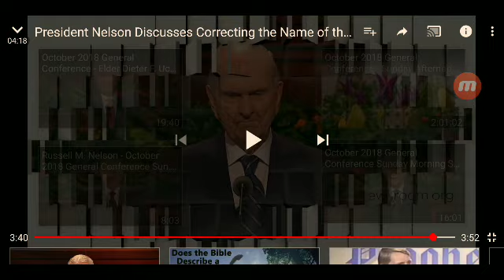LDS church president Russell Nelson talks about rebranding the church in the name of Jesus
Then of course Russell M Nelson president of the Church of Jesus Christ of Latter-day Saints tells us that it's really not rebranding we just have these erroneous nicknames and he lies about the fact that the church was named the Church of the Latter Day Saints or at least he misleads us into thinking that was never the name because

Help wake up Mormons By Enabling Dodger Dave to devote TIME our greatest resource through your FINANCIAL Contributions using links below or sending useful items like Supplements , USANA Proflavanol,  Soma Dernm hgh gel, vitamins D3,E, Selenium, Chromium picolinate etc $$ etc.

  gf.me/u/w252uv

First Vision

Dishonest apologists

Changing Theology

LDS scriptures

Secret combinations

  gf.me/u/w252uv

 he blames this on erroneous nicknames when in fact it was the second name of the church when Jesus finally got it right the third time apparently he pretends that it always had been this name and that we just got these lousy nicknames from those Gentiles sorry Russell you're busted just like Gordon B Hinckley and Joseph Fielding Smith as they lied in their books truth restored and Essentials in church history respectively about the name of the church